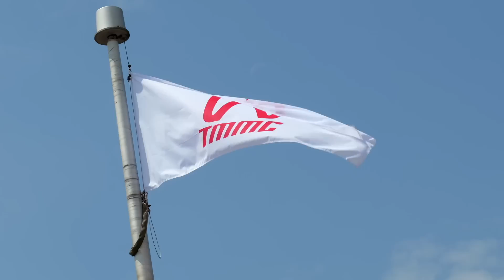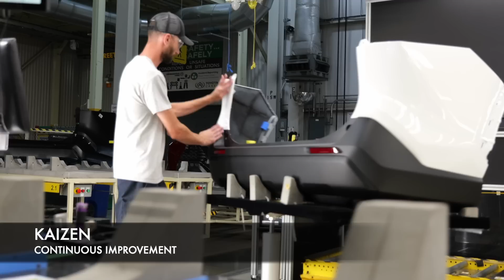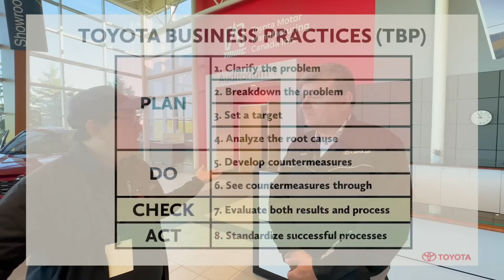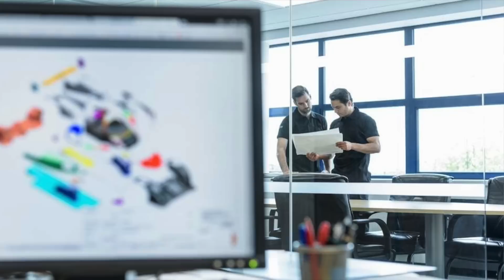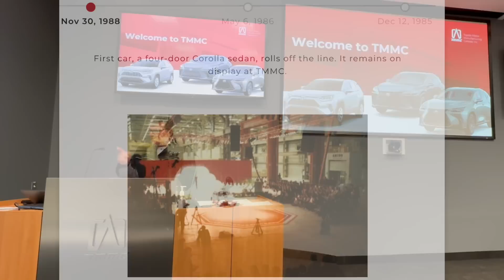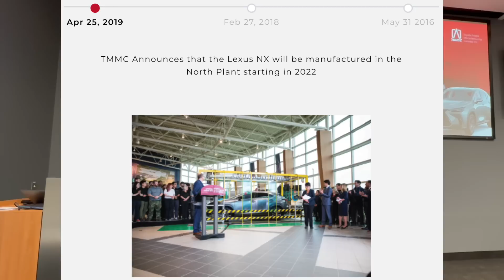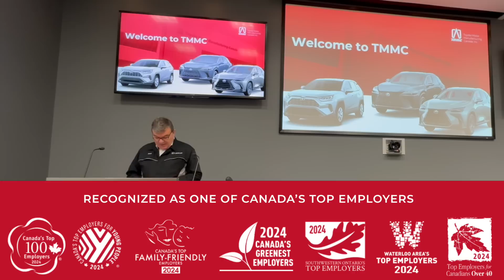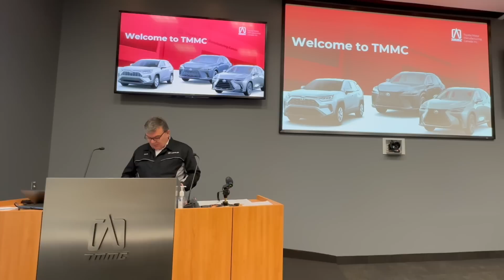LATEST TOYOTA PRODUCTION SYSTEM AT TMMC // ENGINEER INTERVIEWS TMMC PRESIDENT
What is the latest thinking behind Toyota Production System (TPS)?  Are the thinking and methodologies similar or different between Canada and Japan?  David visits and interviews TMMC (Toyota Motor Manufacturing Canada) President Frank Voss to find out the latest in Toyota Production System.